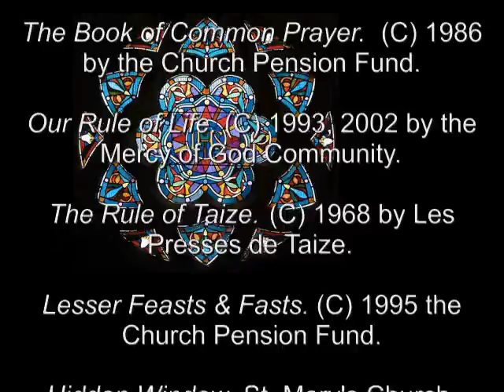30 Apr 2011 Saturday Evening Prayer